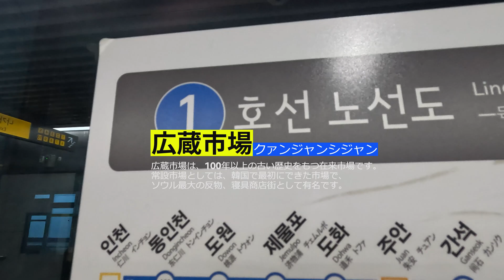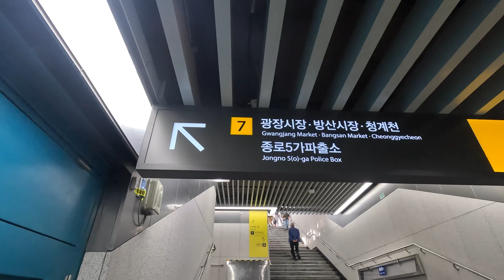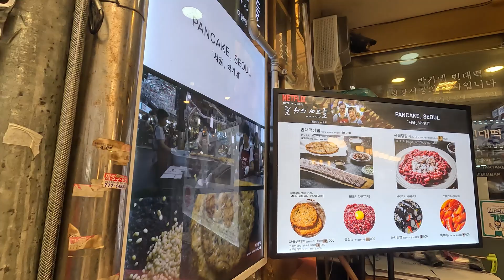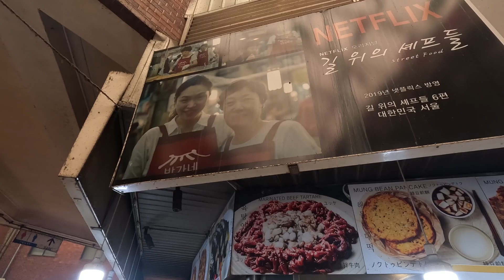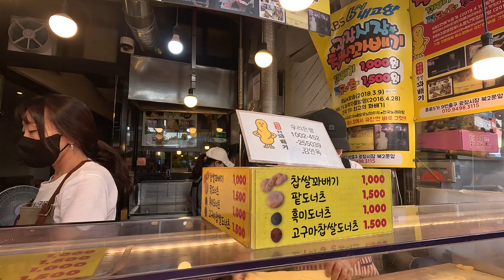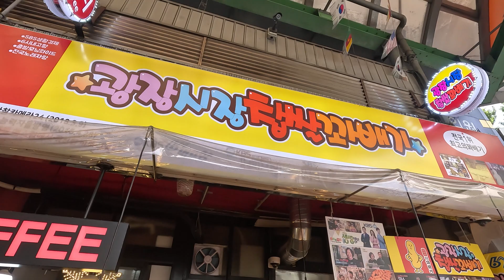広蔵市場 (クァンジャンシジャン/광장시장)に行ってみた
韓国初の常設市場
広蔵市場は、100年以上の古い歴史をもつ在来市場です。常設市場としては、韓国で最初にできた市場で、ソウル最大の反物、寝具商店街として有名です。